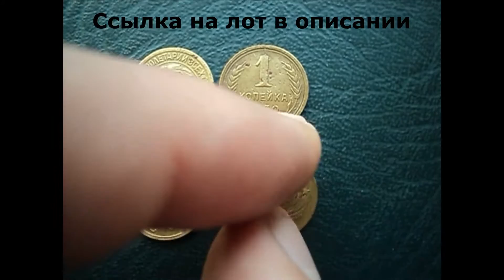1 копейка СССР ( 6 шт. 1930-50 гг.)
Приветствую Вас уважаемые коллекционеры!
Предложу к продаже 1 копейка СССР ( 6 шт. 1930-50 гг.)
Удачных, полезных и приятных покупок!
С уважением, Лавка старьевщика